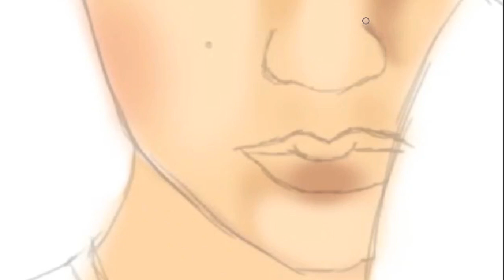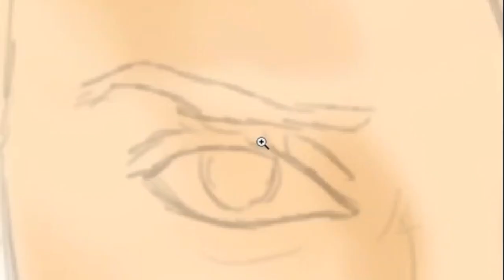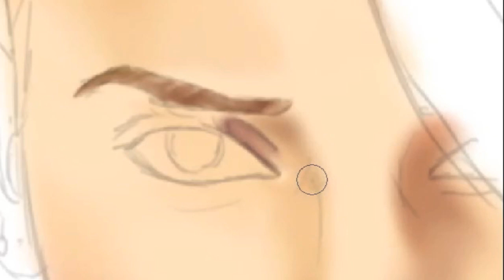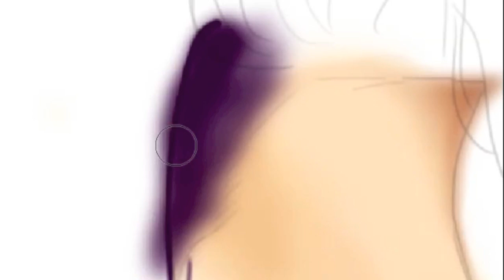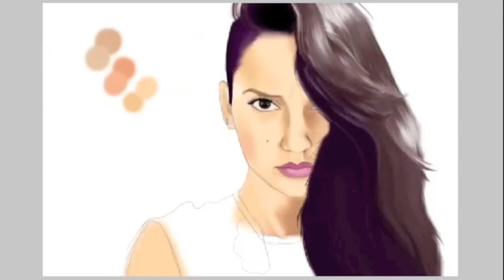Speed Drawing- GeoAntoinette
Geo Antoinette
Heres another one. I felt really proud of myself when I was done with this one, I posted it on my Facebook and Instagram if you want to check out those here are the links :)
Song name: There for you - J-Reyez ft. Lydia Paek